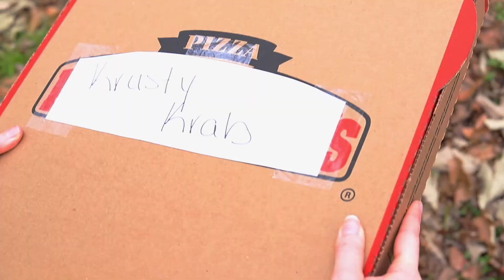Spongebob in Real Life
Hi!!
My best friends and I put together this spongebob in real life video for you guys! It was sooooooo fun. We have been planing it for so long now, I am so excited to see the completed project and to see everyones reaction. Let us know how you liked it by leaving a comment!

Sierra_Maelynn
alyssiaglory
lyssa_ruth

Thank you to these channels for the effects and music:
Ava Hiltner
superpika06
Just No Copyright